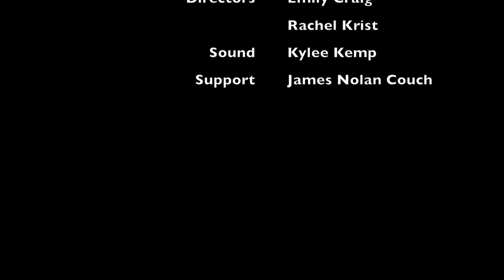AV Student Short Film: Call Me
This dark short film by Emily Craig and Rachel Krist features a man and a woman on their first date. It turns out everything is not as it seems.